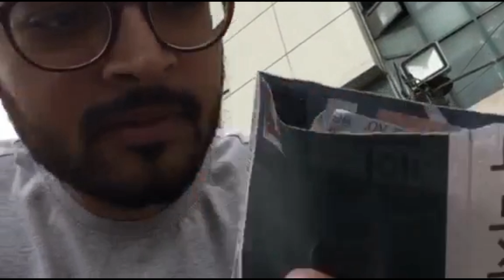Vlog#33 - Met MOMINA (clickbait) MUSTEHSAN + Keep Pak Clean !!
Here's my first official clickbaited video lol.
Ps. Keep Pak Clean ♥☺